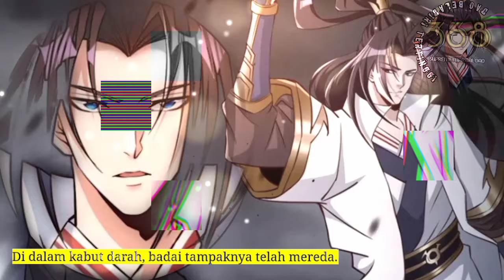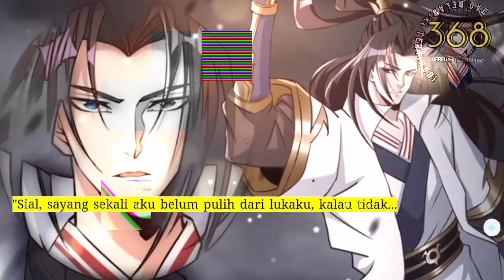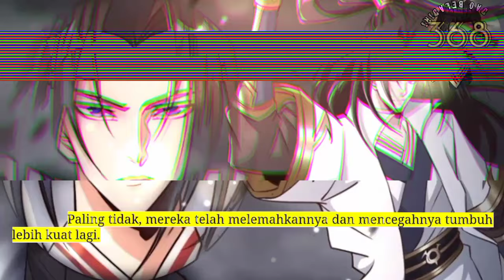Dao Beladiri Tertinggi season 368